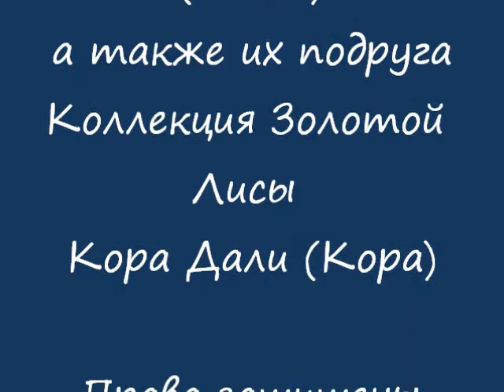Вальд и Рон.wmv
Rus Kauri Arnold Brawn Star & Vivaldi San-Samuel (5 m)
Sons of the Lord (Chedvig Nora Etual)